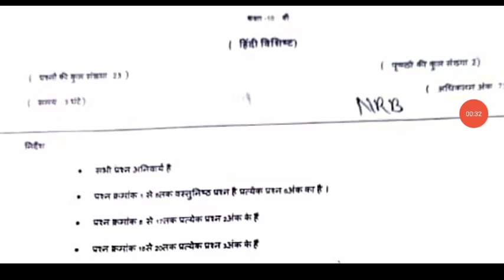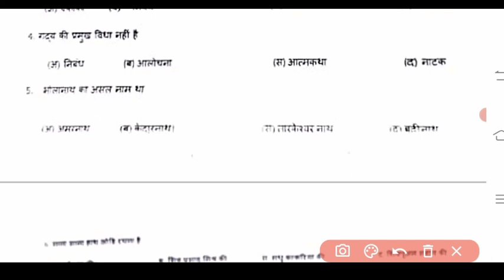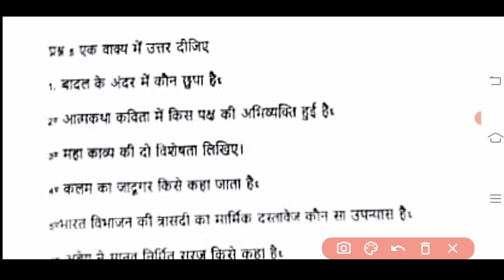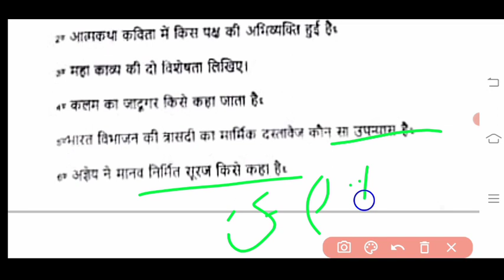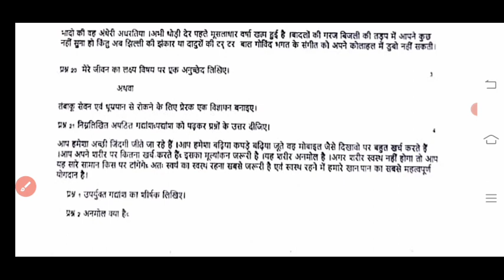हिंदी का आज का पेपर कक्षा 10वी अर्द्धवर्षिक परीक्षा पेपर 2022 23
हिंदी का पेपर कक्षा 10वी अर्द्धवार्षिक परीक्षा 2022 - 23 ll hindi ka paper class 10th half yearly

अर्द्धवार्षिक परीक्षा कक्षा 10वी हिंदी, हिंदी कक्षा 10वी अर्द्धवार्षिक परीक्षा,कक्षा 10वी हिंदी अर्द्धवार्षिक परीक्षा, कक्षा 10वी हिंदी अर्द्धवार्षिक परीक्षा,कक्षा 10वी अर्द्धवार्षिक परीक्षा 2022–23, हिंदी का पेपर अर्ध वार्षिक परीक्षा,हिंदी का पेपर कक्षा 10वी,अर्धवार्षिक परीक्षा पेपर कक्षा 10वी,हिंदी का पेपर कक्षा 10वी अर्द्धवार्षिक परीक्षा, अर्धवार्षिक परीक्षा का पेपर कक्षा 10वीं हिंदी, हिंदी का पेपर कक्षा 10वीं अर्धवार्षिक परीक्षा, अर्धवार्षिक परीक्षा का पेपर हिंदी कक्षा 10वीं 2022 23,

अर्धवार्षिक परीक्षा 2022 23 कक्षा 10वी हिंदी,

कक्षा 10वी हिन्दी अर्धवार्षिक परीक्षा 2022 23,

अर्धवार्षिक परीक्षा का पेपर हिन्दी कक्षा 10वी,

कक्षा 10वी का पेपर हिंदी अर्धवार्षिक परीक्षा,

अर्धवार्षिक परीक्षा 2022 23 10वी का पेपर हिंदी,

10वी का पेपर हिंदी अर्धवार्षिक परीक्षा 2022 23,

कक्षा 10वी हिंदी अर्धवार्षिक परीक्षा का पेपर,

अर्धवार्षिक परीक्षा का पेपर कक्षा 10वी हिंदी,

कक्षा 10वी हिंदी का पेपर अर्धवार्षिक परीक्षा 2022 23,

कक्षा 10वी हिंदी का वायरल पेपर अर्धवार्षिक परीक्षा,

अर्धवार्षिक परीक्षा के वायरल पेपर,

अर्धवार्षिक परीक्षा 2022 23 के वायरल पेपर कक्षा 10वी हिंदी,

half yearly exam 20223 class 10th hindi,

class 10th hindi half yearly exam 2022,

hindi class 10th half yearly exam 2022 23,

half yearly exam class 10th hindi ka paper,

ardhvaarshik Pariksha 20223 kaksha 10th hindi,

kaksha  10vi hindi ardhvaarshik Pariksha ka paper 2022 23,